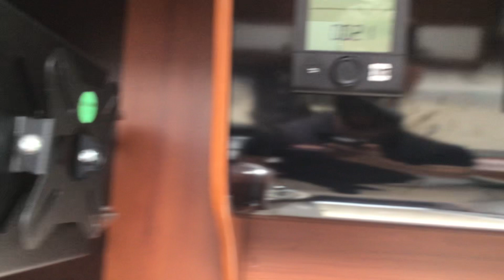Mobilvetta K-Yacht 79